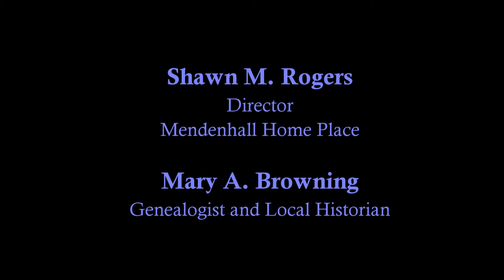Cyrus Mendenhall and rifle manufacturing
Video: “Cyrus Mendenhall and rifle manufacturing” from Mendenhall Plantation and Jamestown history provided by Shawn M. Rogers, Director of Mendenhall Plantation, and Mary A. Browning, Genealogist and Local Historian.

Recorded at Mendenhall Plantation (Mendenhall Homeplace) in Jamestown, North Carolina.

• Built circa 1811 by Richard Mendenhall, a Quaker.
• Jamestown, NC was named after Richard Mendenhall’s grandfather, James Mendenhall.

Videotaped (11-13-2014) and edited by B. Bernetiae Reed